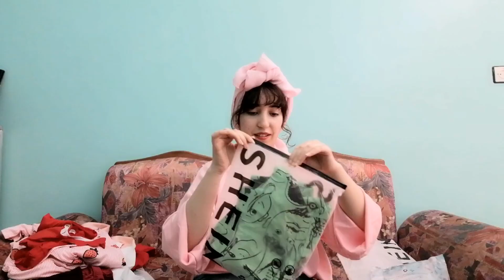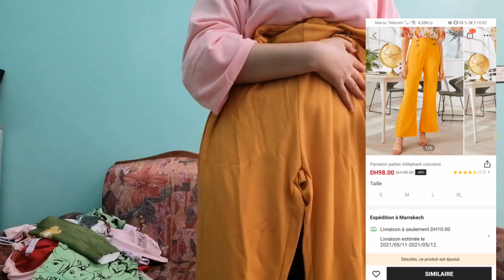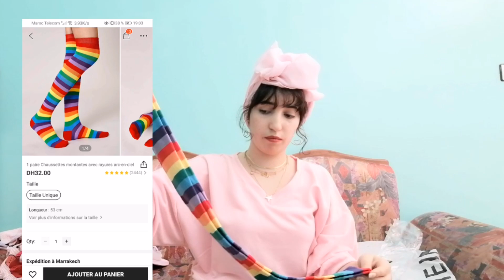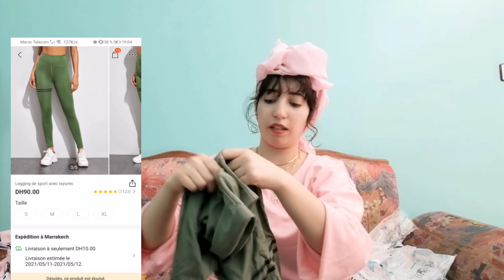Get ready for summer with Shein haul 👗👙🌹